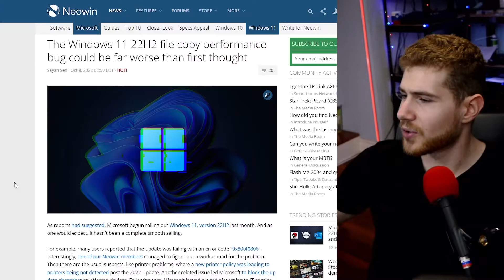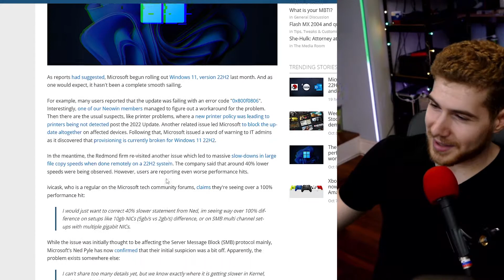Windows update breaks basic features again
A new Windows 11 update has once again broken the OS.
Oh what a shocker this is indeed, I mean who could expect such poor performance from the Windows 11 development team, cuz they had such a good track record right?
Users report issues such as the update failing to install; Which sounds pretty good to me,
printers not being detected & slower file transfers by around 40% at least that’s what Microsoft said, while some users are experiencing even worse performance.
Just like you will experience worse performance if you don’t follow this channel for the optimum amount of the tech news.
Hopefully, Microsoft at some point just decides to restructure their process of making, releasing & inevitably fixing their updates.

0:00 Summary
0:43 Extra thoughts